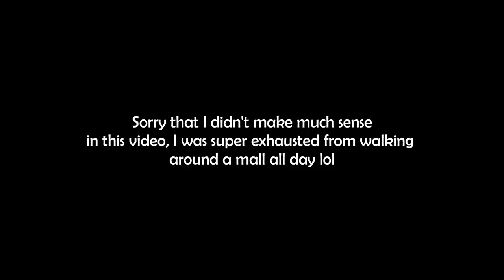Channel Update!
Just wanted to inform you guys on some channel updates, although they aren't all entirely new, it's just for people who are confused as to why I am not posting any many animations.

~Softwares~
Thumbnail created using Canva (Free)
Video edited and recorded using Screeencastomatic deluxe (Paid)
Animated using Firealpaca